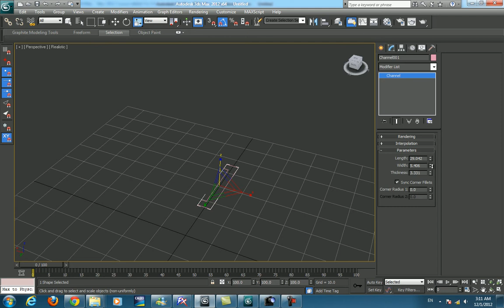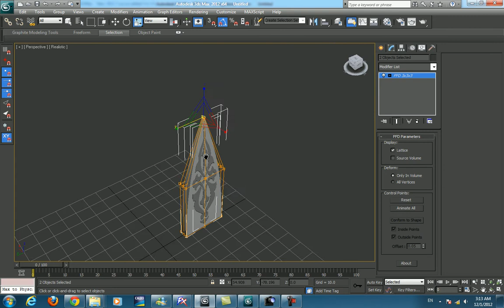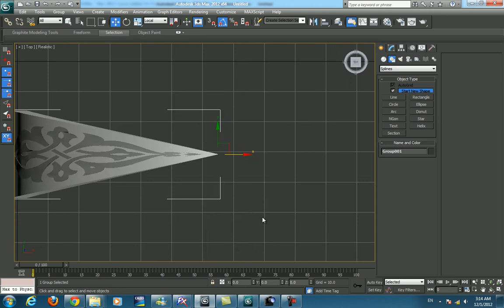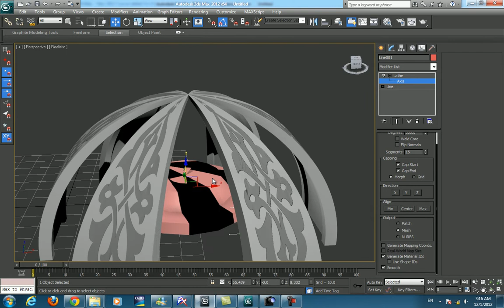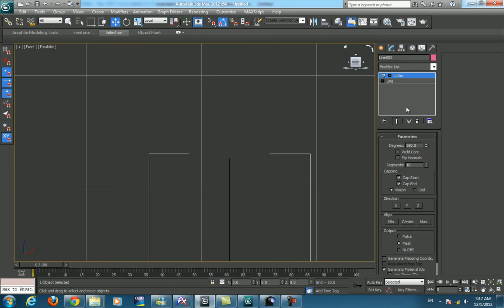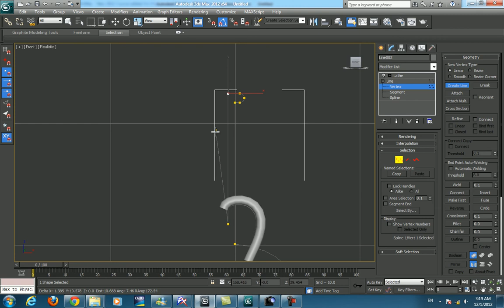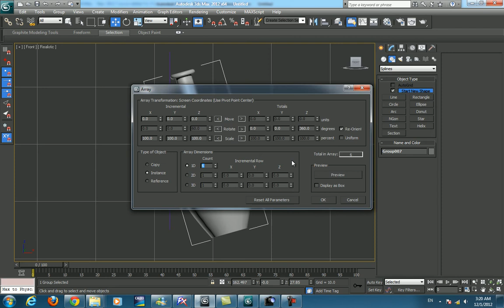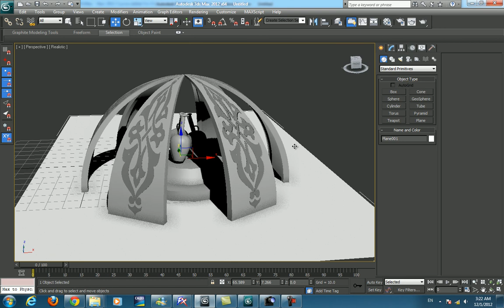14. Lecture 04/1 | Monument Tutorial